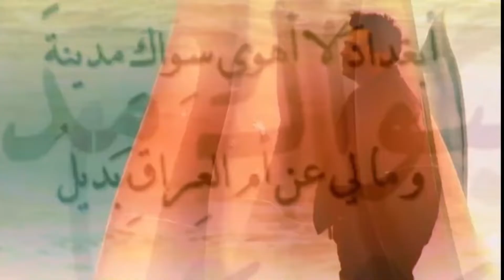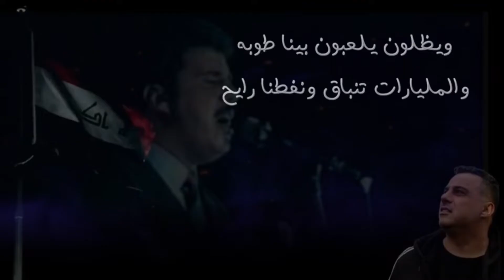صدام مخمور ويرقص مع الغجر والضيف ابو العبد وقصة ابن قصي الجزء الثاني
بث 🔴 مباشر مع نزار الخالد

طارق عزيز
صدام حسين
قناة الجزيرة
قناة الحدث
قناة العربية
حسين كامل حسن
قصي صدام حسين
الحرس الجمهوري
مكة المكرمة
الرياض
محمد بن سلمان
السعودية
الامارات العربية
سلطنة عمان
البحرين
قطر
الاردن
تركيا
قناة الشباب
صدام كامل حسن
اغاني وطنية
افلام عربية
افلام مصرية
مسرحيات
علي حسن المجيد
صابر الدوري
حسين رشيد التكريتي
مسلسلات تركية
مسلسلات عربية
ريماس
روتانا
قناة الافلام
الصندوق الاسود
محاكمة صدام حسين
حزب البعث
ارشيف العراق
Motor Vehicles
Home & Garden Services
Autos & Vehicles
Video Games
Media & Entertainment
Avid Political News Readers
Soccer Fans
Social Media Enthusiasts
World Music Fans
Your memberships offer
Badges
twitte
google
The Devil's Double
The Black Hole
Interview
BBC
London
political
The Hangman of Abu Ghraib
National Geographic TV
Biography
Uday Saddam Hussein
Saddam Hussein Abd al-Majid al-Tikriti
The Royal Family
Buckingham Palace
death of Her Majesty The Queen
Queen Elizabeth
United Kingdom
King Charles III
Sky News
BBC News
The Telegraph
ITV News
Washington Post
ABC News
Global News
The Independent
CBS News
Guardian News
DW News
the guardian
sunday times
Rishi Sunak
prime ministers of the United Kingdom
Liz Truss
Theresa May
David Cameron
Tony Blair
Fake news
Joe Biden
Vladimir Putin
Volodymyr Zelenskyy
Donald Trump
Sergey Lavrov
Xi Jinping
G7
BMW
Recep Tayyip Erdoğan
Turkish politician
IRAQ
Elon Musk
Emmanuel Macron
French politician
president of France
United States
The White House
Ukraine
President of the Eurogroup
President of Russia
President of Canada
SHORTS
Albasheer Show - البشير شو
T-Series
Cocomelon - Nursery Rhymes
Joe Show - جو شو